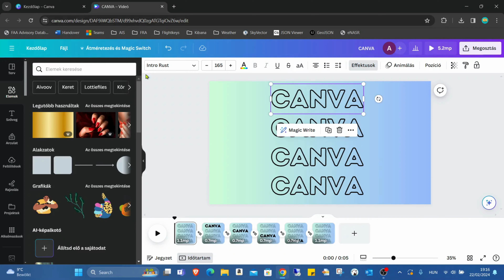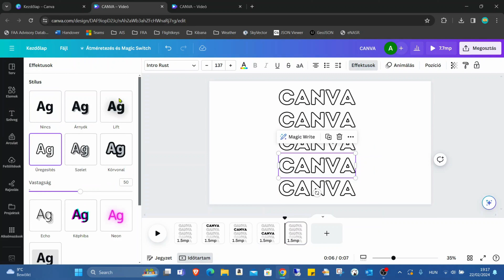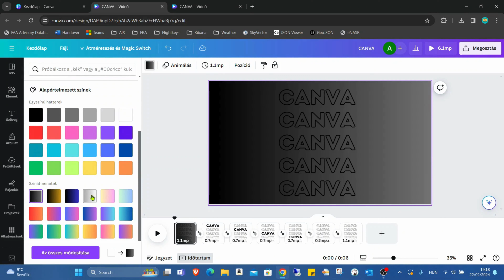Canva Shorts 99 - Szöveganimáció készítése a Canva-ban.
Ebben a sorozatban rövi6d vidókban mutatom be a Canva használatát egy egy speciális elem használataval.

Amennyiben szeretnél lenyügöző animációkat készíteni, keresd a weboldalamon az Canva animációs tanfolyamomat.